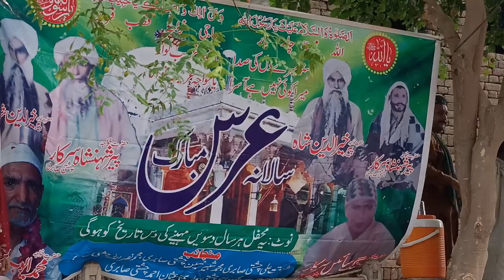Kina Sohna Lagda A Sayyo mere peer nhi ! Baba Kala Urs Pak Baba Ayoob Sarkar 58 Khokha